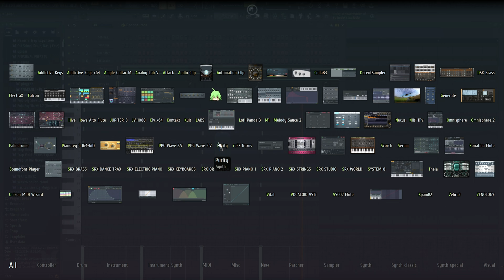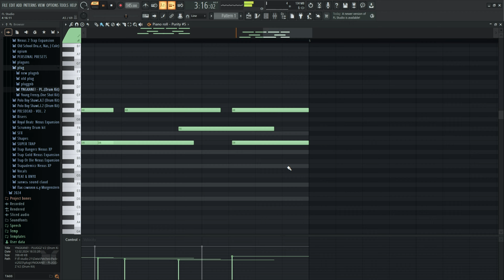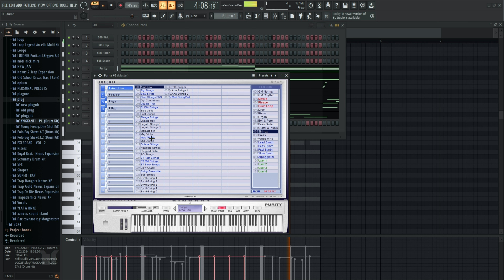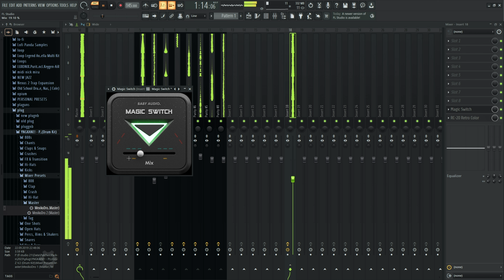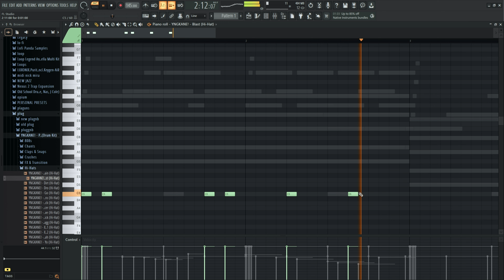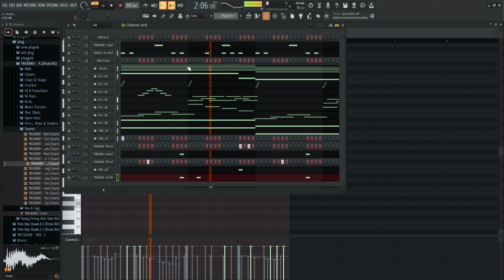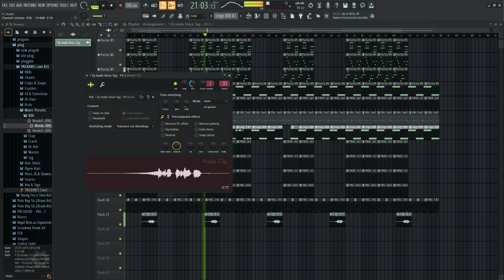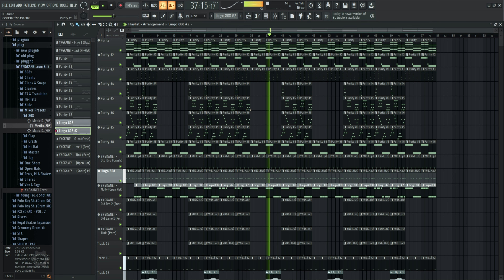Pluggnb Is Easier Than You Think (tutorial)#2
Pluggnb/Plugg (tutorial)

● 🎵 Bpm: 144

0:00 - Melody
14:16 - Drums
23:27 - Full

🆓 Free For Non-Profit Use Only, Purchase a Lease to Monetize Your Track.

Tags(Ignore)